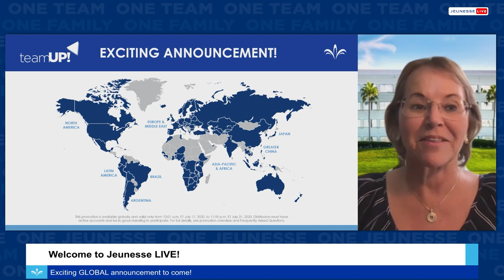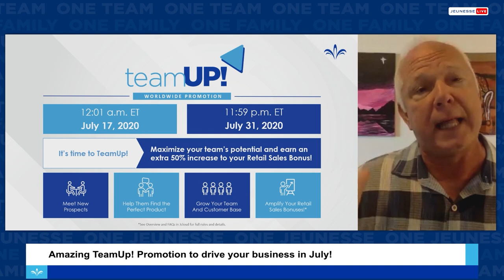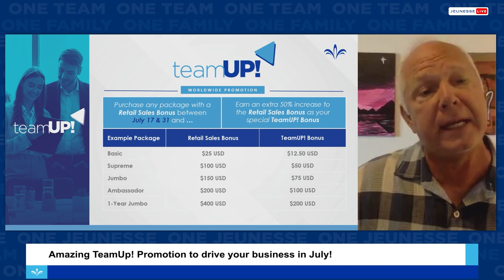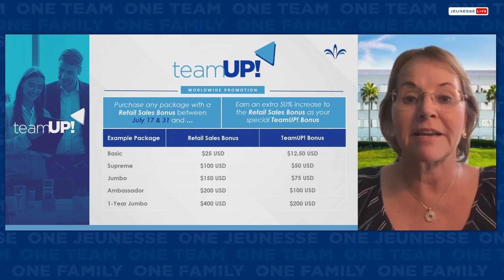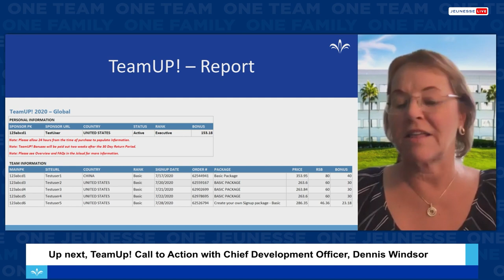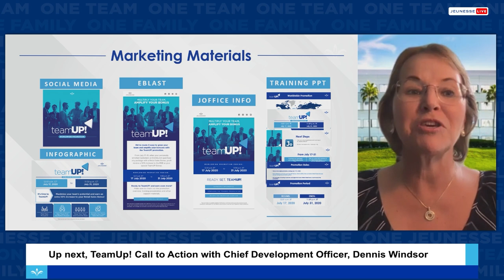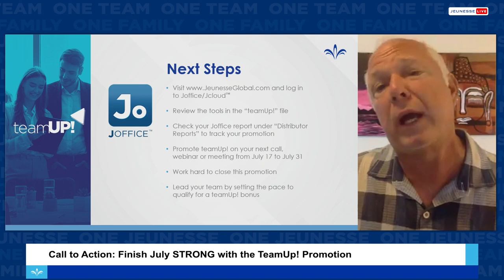Jeunesse LIVE: Special Event – Global (EU PORTUGUESE)